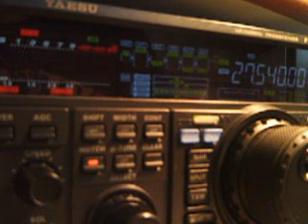311/14SD014/VD70 BY 14ED055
Jean Claude from Lithuania
09/05/2015 11:13GMT 5/7